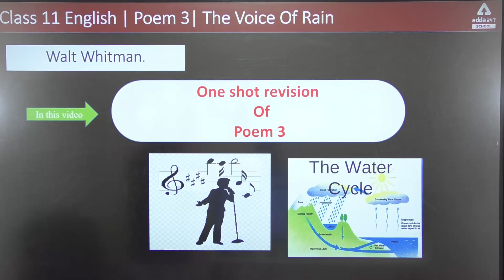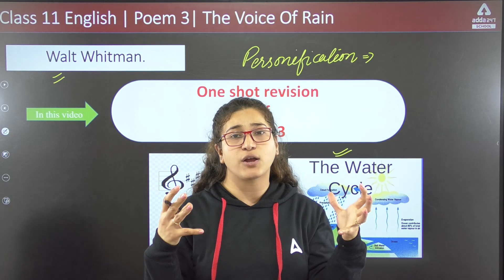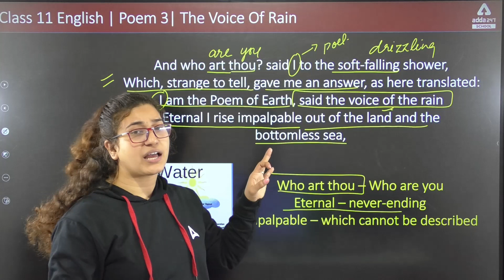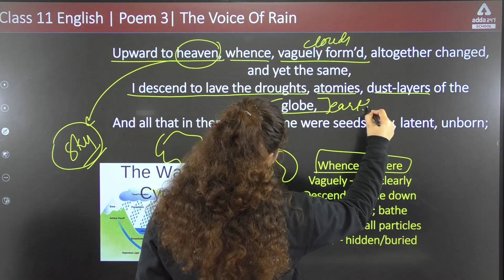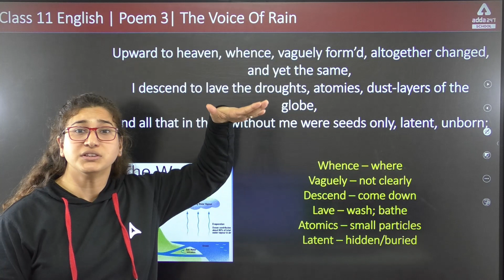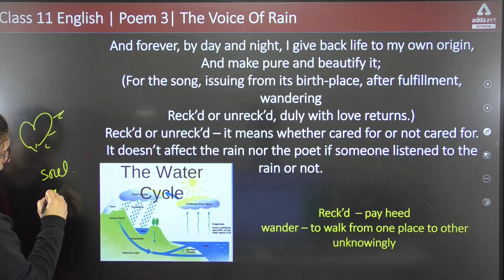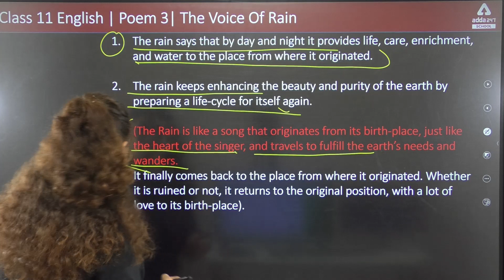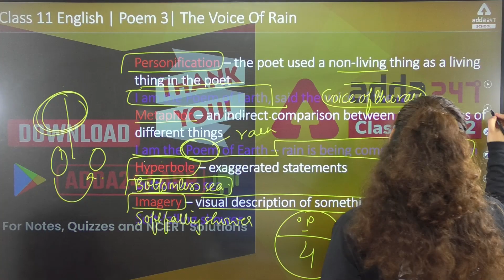Class 11th | English | The Voice of the Rain (Poem 3) | By Rubaika Ma'am